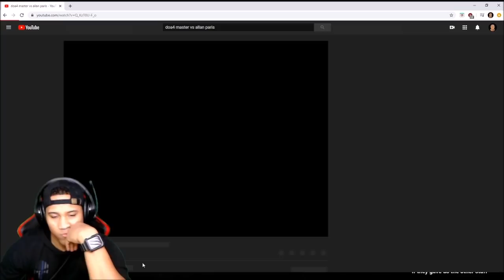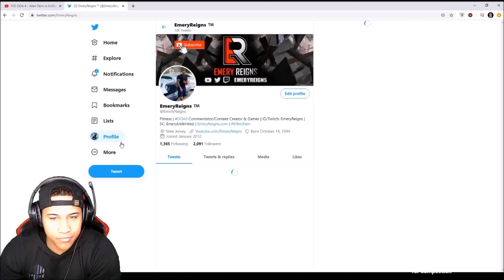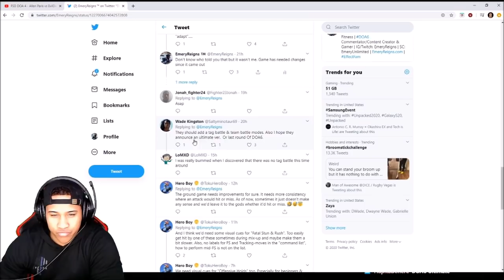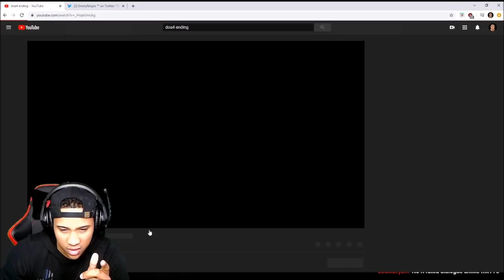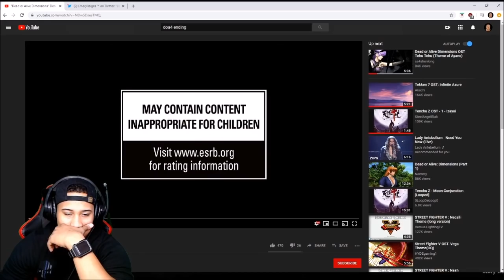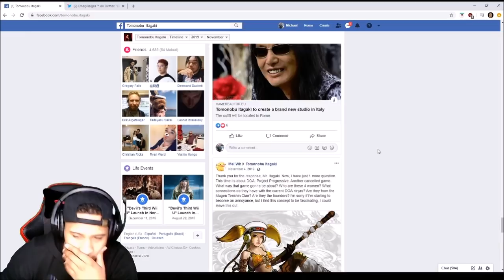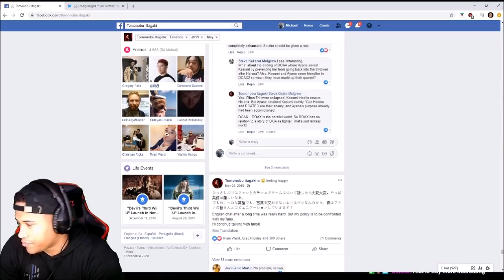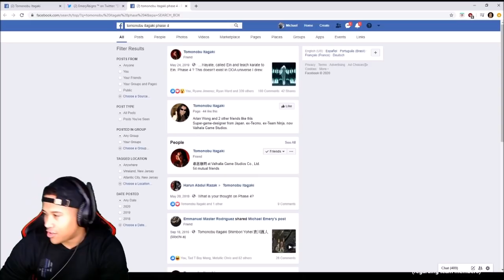The Current State Of Dead Or Alive 6 + Itagaki Discussion!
Thanks for checking out my content! Also, Be sure to catch me on my social websites!

- Social media!

Steam: EmeryReigns
PSN: EmeryReigns
XBL: EmeryReigns

- Join the EffectFam community on Discord!